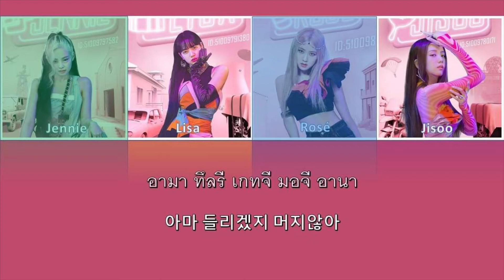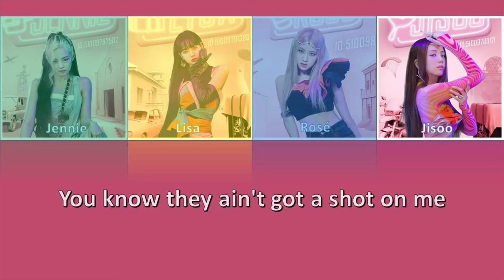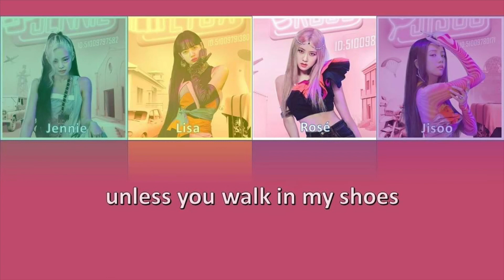BLACKPINK - You Never Know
애써서 활짝 웃었던 날에
แอซอซอ ฮวัลจัก อูซอทตอน นาเร
밤은 왜 더 어두울까
บัมมึน แว ทอ ออดู อลกา
It keeps bringing me down down down

모두 너무 쉽게 내뱉던 말
โมดู นอมู ชวิบเก แนแบทตอน มัล
아마 들리겠지 머지않아
อามา ทึลรี เกทจี มอจี อานา
I've heard enough I’ve heard enough
Of the things that I'm not

온 세상이 바뀌어가도
อน เซซังงี พากวี ออกาโด
아직 나는 그대론 걸
อาจิก นานึน คือแดรน กอล
내가 걸어가는 이 길을 꿈꾸던
แนกา กอรอ กานึน อี กิลรึล กุมกูตอน
그때 그대로
คือแต คือแตโร
그때 그대로
내 매일을 춤추던
แน แมอิลรึล ชุมชูตอน
처음 그 자리에 남아 있는 걸
ชออึม คือ ชารีเอ นามา อิทนึน กอล

But you'll never know unless you walk in my shoes
You'll never know 엉켜버린 내 끈
You'll never know อองคยอ บอริน แน กึน
'Cause everybody sees what they wanna see
It's easier to judge me than to believe

깊이 숨겼던 낡은 생각들
กิบพี ซุมกยอทตอน นัลกึน แซงกักดึล
가끔 나를 잡고 괴롭히지만
คากึม นารึล ชับโก คเวรบ ฮีจีมัน
그럴수록 Imma shine baby
คือรอล ซูรก Imma shine baby
You know they ain't got a shot on me

Sunday night I've been swallowed by my bed
I’ve been all over my head
Wonderin’ if I gotta trying pretend
나도 잘 모르는 날
นาโด ชัล โมรือนึน นัล
누가 알아주길 기대하는 내 모습을 찾을까 두려워
นูกา อารา จูกิล คีแด ฮานึน แน โมซือบึล ชาจึลกา ทูรยอวอ

저 빛이 더 밝아질수록
ชอ บิทชี ทอ พัลกา จิลซูรก
내 그림자도 길어지는데
แน คือริม จาโด กีรอจี นึนเด
너무 눈이 부셔올 때
นอมู นุนนี พูซยอ อล แต
난 뒤를 볼 수 있을까
นัน ทวีรึล พล ซู อิทซึลกา

가라앉으면 안 돼
คารา อันจือมยอน อัน ทแว
나도 잘 알아
นาโด ชัล อารา
땅만 보는 채론 날 수 없어
ตังมัน โบนึน แชรน นัล ซู ออบซอ
구름 건너편엔
คูรึม คอนนอ พยอเนน
아직 밝은 해
อาจิก พัลกึน แฮ

내가 그려왔던 그림 속에
แนกา คือรยอ วัทตอน คือริม โซเก
찢어버린 곳들까지
จีจอ บอริน กทดึล กาจี
다 비워내고 웃을 수 있게
ทา พีวอ แนโก อูซึล ซู อิทเก
보기 싫었던 나와 마주할래
โพกี ชิรอทตอน นาวา มาจู ฮัลแร

난 기억해
นัน คีออกแค
So I'll be okay
파란 내 방 한가득 꽃이 피게
พารัน แน พัง ฮันกาดึก กทชี พีเก
I'll always be waiting